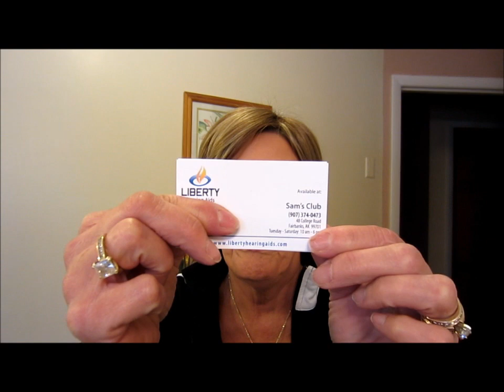Hearing Loss, Hearing Aids ~ What????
I got these at Sam's Club at their Hearing Aid Center! Liberty hearing aids SIE 64 Speaker in the Ear Hearing Instrument.